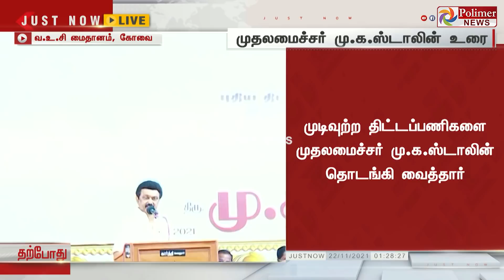அனைத்து மாவட்ட மக்களும் என்னுடைய மக்கள்தான் என்ற உணர்வோடு பணியாற்றுகிறோம் - முதலமைச்சர் உரை..!